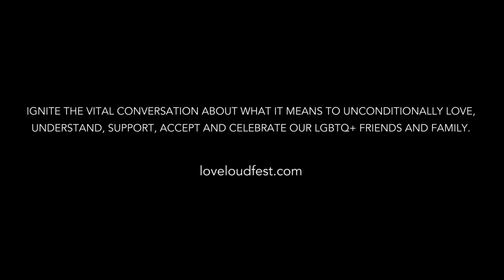LOVELOUD The Mini Series | Episode 4 - Tyler Glenn “Midnight”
At LOVELOUD 2019, Tyler Glenn embodied his deepest struggles in his moving performance of “Midnight.” In this episode, we relive one of the most heartfelt moments of the festival and hear about his journey to self-love.